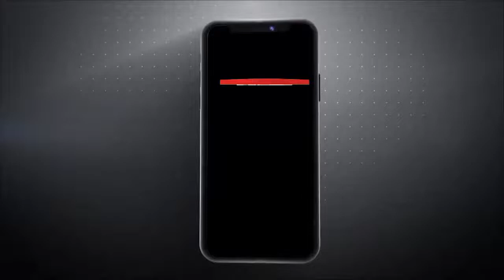पंजाब के जिला लुधियाना में चोरी की वारदातें थम नहीं रहीं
पंजाब के जिला लुधियाना में चोरी की वारदातें थम नहीं रहीं। अब तो गुरुद्वारा साहिब की गोलक तक बदमाश चुरा कर ले जा रहे हैं। घटना थाना मेहरबान इलाके की है। राहों रोड के गांव कक्का में देर रात 4 बदमाश ताला तोड़ गुरुद्वारा साहिब में घुस हुए। चोरों ने गुरुद्वारा साहिब में रखी गोलक उठाई। बदमाश गोलक को चुरा कर गुरुद्वारा साहिब से बाहर निकल गए।

बताया जा रहा है कि गोलक में करीब 8 से 10 हजार रुपए की नकदी थी। गुरुद्वारा में ग्रंथी हरदेव सिंह आते हैं तो उनके पैरों तले जमीन खिसक जाती है। वह देखते हैं कि गुरुद्वारा के गेट का ताला टूटा है। वह अंदर जाकर देखते हैं तो गोलक गायब मिलती है। हरदेव ने तुरंत प्रधान संतोख सिंह और पुलिस को सूचित किया। पुलिस ने मौके पर आकर CCTV कैमरों की जांच की।

कैमरों में आरोपियों की हरकत कैद हो गई थी। चारों आरोपियों ने मुंह ढके हुए थे। पुलिस ने इस मामले में गुरुद्वारा साहिब के प्रधान संतोख सिंह की शिकायत पर आरोपियों के खिलाफ मामला दर्ज किया है। बताया जा रहा है कि पिछले दिनों लाडोवाल इलाके में भी गुरुद्वारा साहिब की गोलक चोरी हुई थी, लेकिन आरोपी आज तक पकड़े नहीं गए।